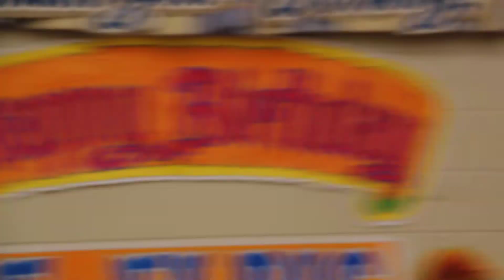The Times of Your Life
Singing The Times of Your Life with these two talented and humble choir masters in front of the loving supporters. This video reminds me of the love and support you all gave to me. I can't thank you enough.